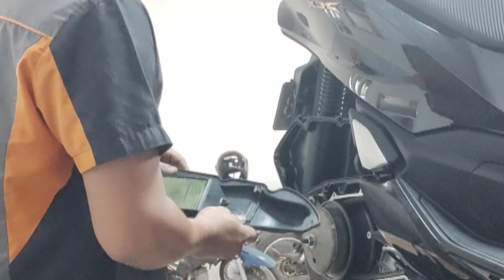Honda Pcx 160 full PMS| w/ Full Exhoust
Oright mga sir dito naman tayi sa PCX160 Full PMS , for long ride bago matapos ang taon☝👌🛵🛵🛵